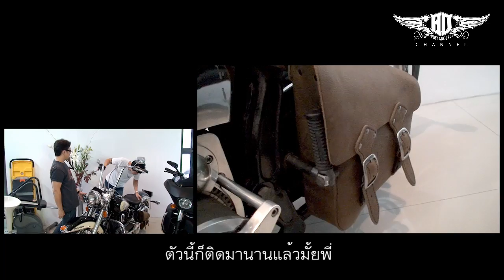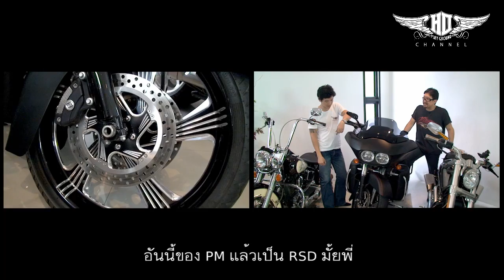Highway Dragster Playground - Interview with P'Jub (Part 2)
Part 2 ของเทปสัมภาษณ์ .บุกเข้าพิพิธภัณฑ์ส่วนตัวของ คุณธัชพล บุรพรัตน์ หรือ พี่จุ๊บ Touchio แห่ง HDP ฟังเรื่องเล่าการเดินทางท่องอเมริกาเมื่อครั้งสมัยเรียนต่างแดน

**เพิ่ม Thai Subtitle